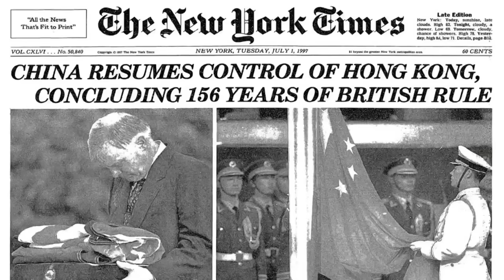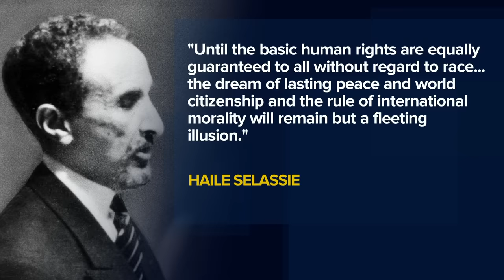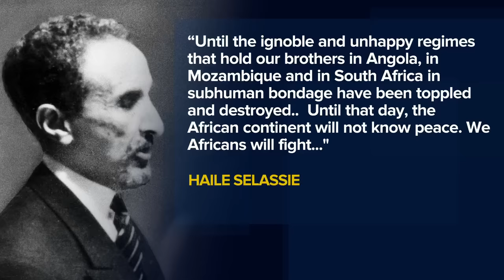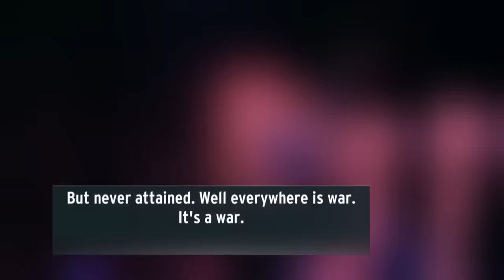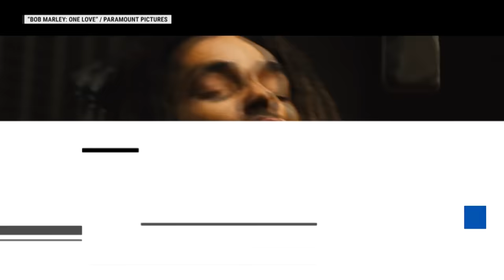What was Bob Marley's mission? See MSNBC Host Ari Melber's breakdown & Ziggy Marley Interview (2024)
MSNBC anchor Ari Melber probes the political, civil rights and foreign policy legacy of Bob Marley, as a new film introduces his story to a new generation, and interviews his son Ziggy Marley. Ziggy also reflects on his own musical journey, his historic trip to Zimbabwe with his dad, and his work producing “Bob Marley: One Love,” and responds to its reception in Jamaica. (Check out The Beat's playlist Connect with Ari Melber